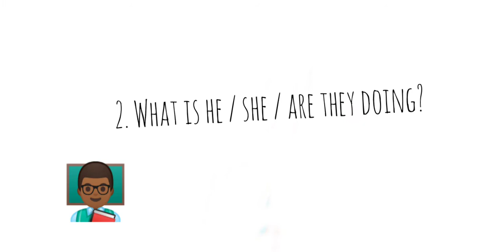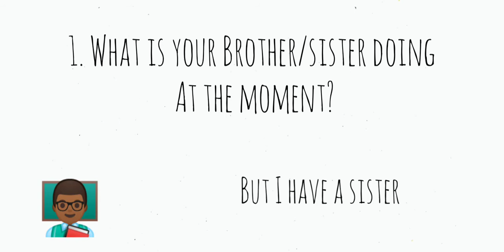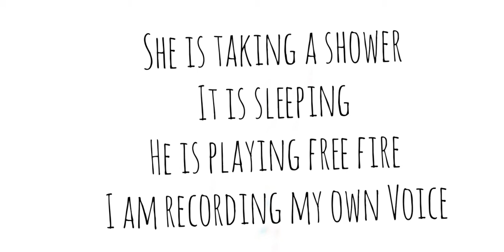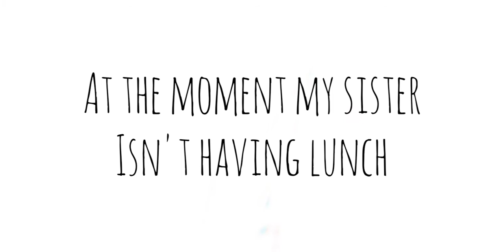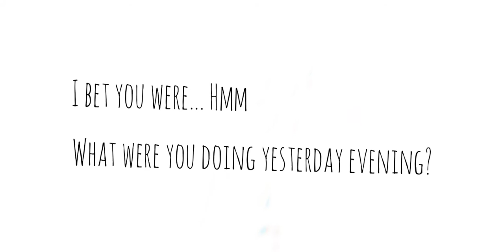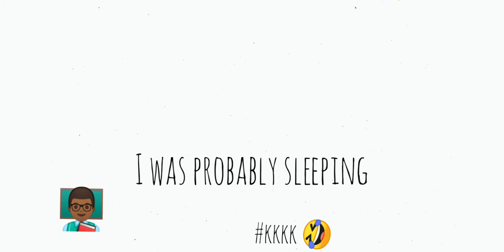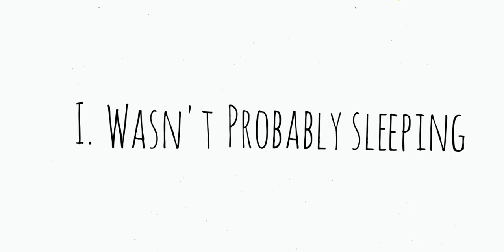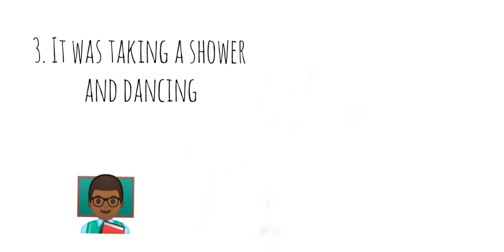Intermediário - Present and Past continuous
Paraná Fala Inglês - Unespar
Curso: Intermediário A 2020/2

Conteúdo:
Present continuous
Past continuous